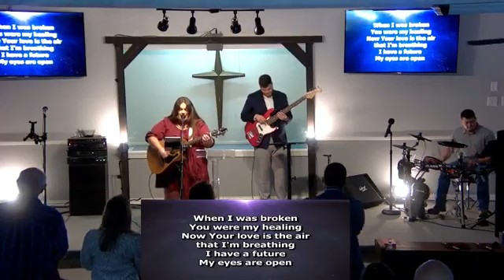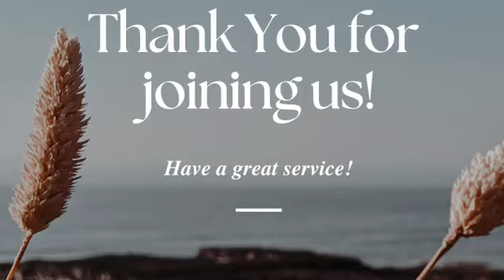November 19, 2023